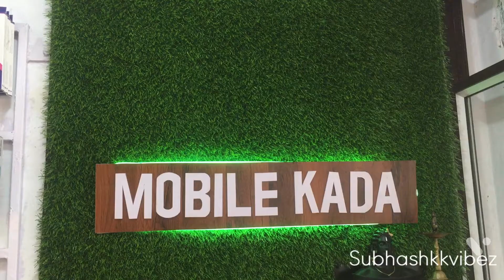Mobile Kada | Boss Plaza